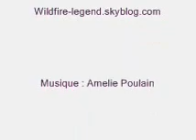Kris ( wildfire )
Kris